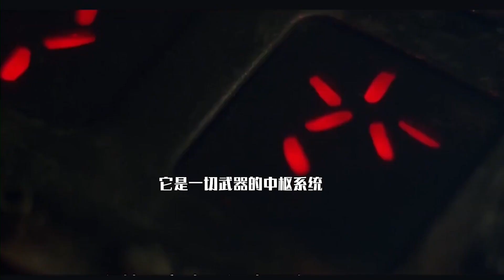铁血战士的装备，我们盘点一下~